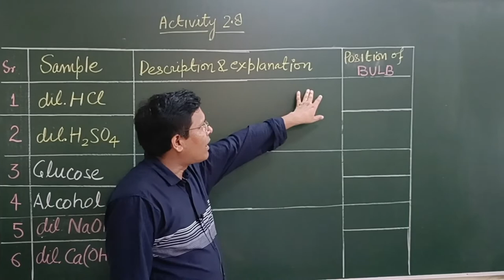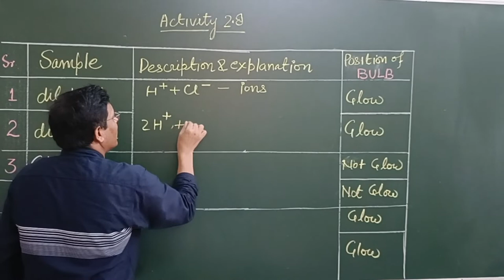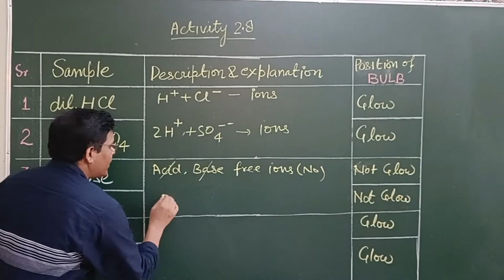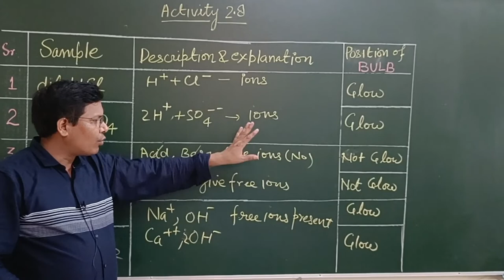10 SCIENCE|| ACTIVITY 2.8 || CHAPTER 2 || ACID BASE & SALT || CONDUCTION OF ELECTRIC CURRENT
CONDUCTION OF ELECTRIC CURRENT IN ACID & BASE